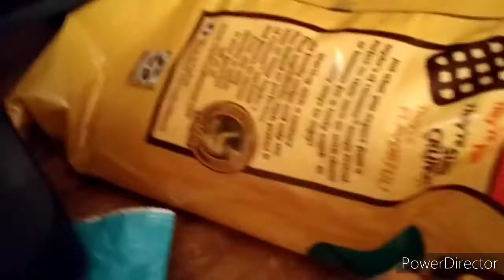The Mr.butters game Show intro (2021)